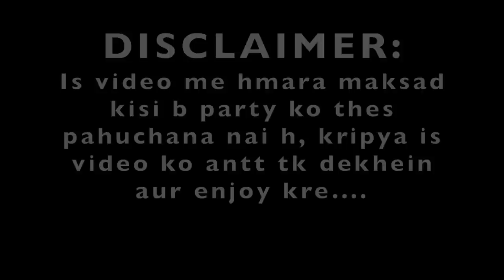INDIAN Girls Doing Election Food Challenge || Congress Vs BJP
Hii guys.. Happy Sunday to all I am back with my new brand Exciting Video. Keep supporting me. Thank you for your love and Support:)

Keep Supporting me like This, it motivates me.😊😊Grab your favourite food stuff while watching my Eating shows and Challenges